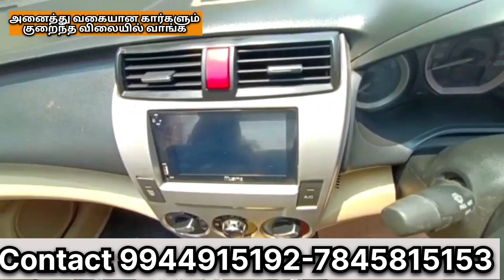Multi Brands Company Good condition